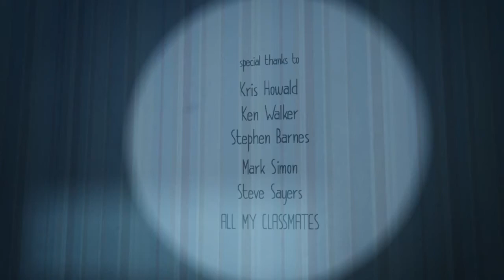🎬Source of Light / 3D Animation Movie / Animated Short Film / HD🎬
💜💙**THANK YOU**MERCI**💙💜

🎬Source of Light / 3D Animation Movie / Animated Short Film🎬